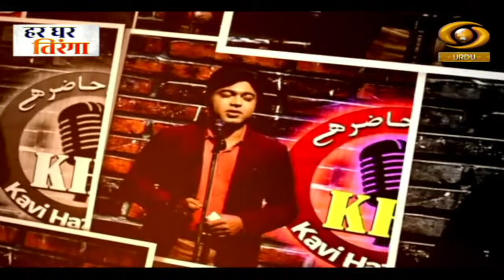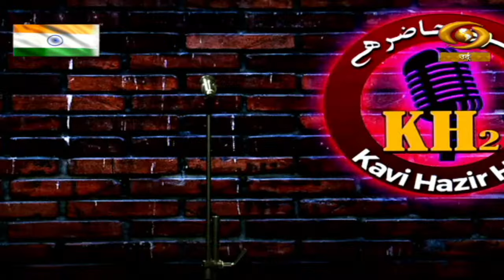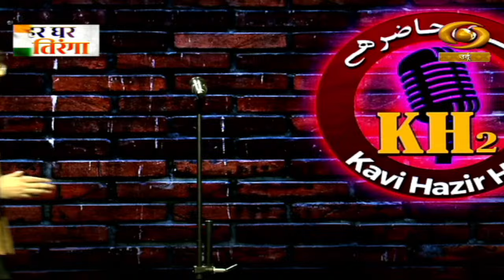Kavi Hazir Hai | कवि हाज़िर है | Episode - 111 | DD Urdu | August 13, 2024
हिन्दुस्तान की मुश्तर्का तहज़ीब और अदबी शऊर की अक्कासी करती खास पेशकश 'कवि हाज़िर है' देखना न भूलें 10 अगस्त, सनीचर रात 08:00 बजे और दोबारा नश्र किया जायेगा इतवार दोपहर 01:00 बजे डीडी उर्दू पर।